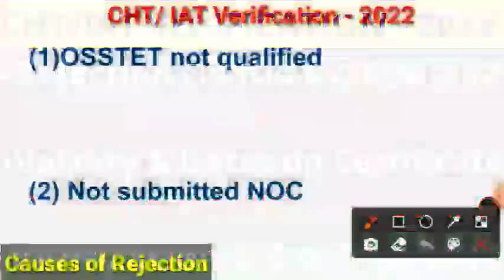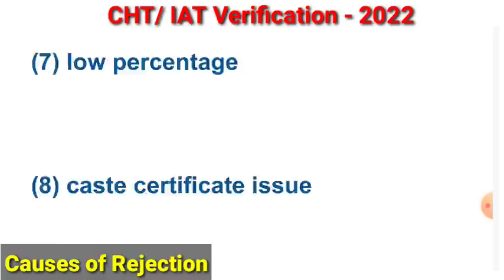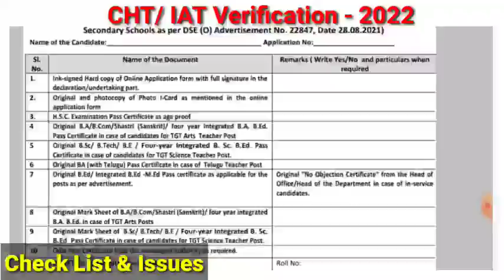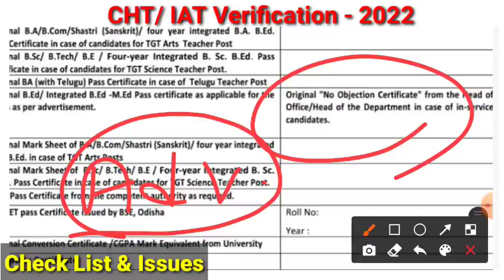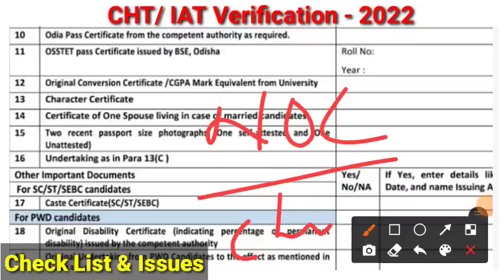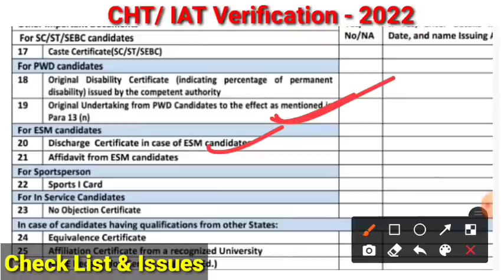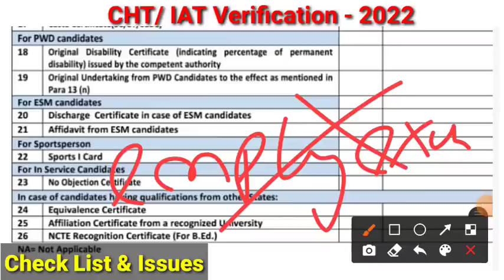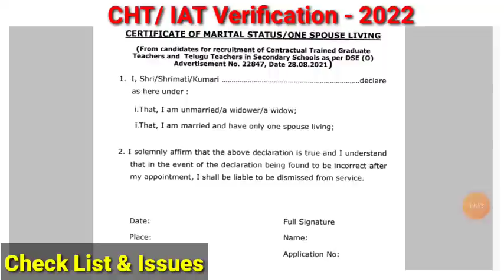CHT/IAT Verification 2022|Causes Rejection|Validity & dates on cert.|Document not in list|Check list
CHT/IAT Verification 2022|Causes of Rejection|Validity & dates on cert.|Document not in list|Check list

Arts, PCM, CBZ, ହିନ୍ଦୀ, Sanskrit,PET

initial apppointee teacher recruitment 2022
contract teacher recruitment-2021
cht recruitment 2021
contractual high school teacher certificate verification 2021
required documents for contractual teacher recruitment 2021
contract teacher certificate verification all doubt clear
contract teacher certificate verification
contract teacher all document copy
shiksha prayasa
cht verification check list